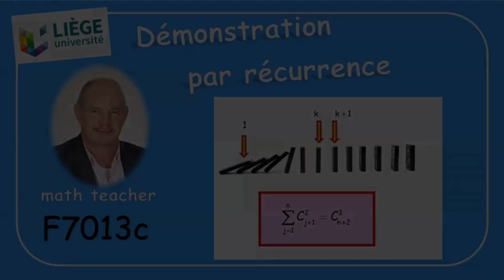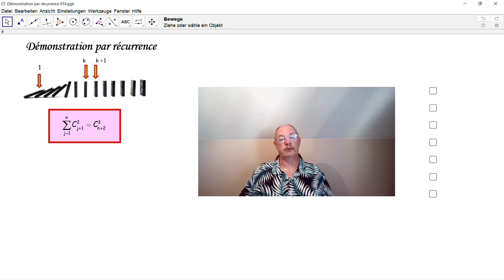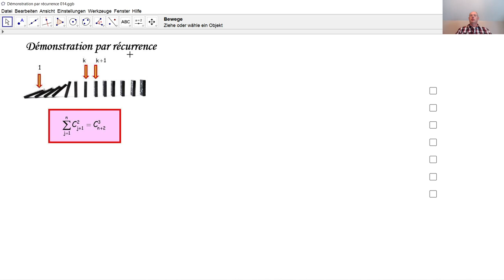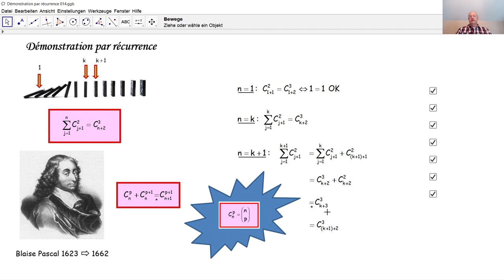F7013c Démonstration par récurrence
F7013c Nous expliquons d'abord le principe de la démonstration par récurrence en général et ensuite, nous l'appliquons pour démontrer une formule de l'analyse combinatoire, telle qu'elle a été posée lors d'un examen d'admission à l'Université de Liège.